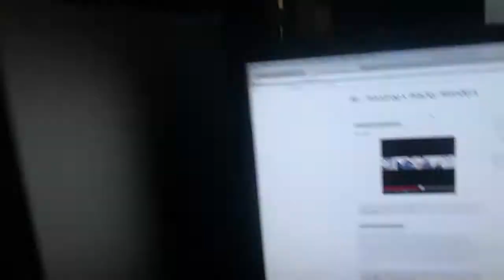Austin's (Highly) Unfinished Video